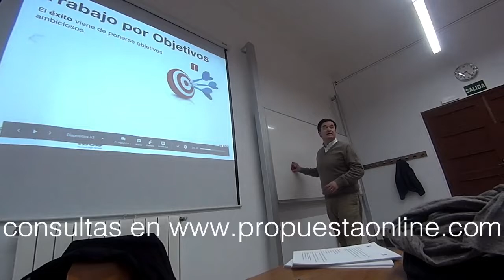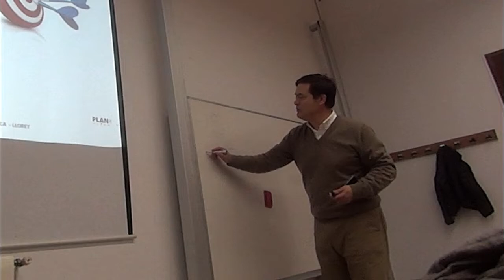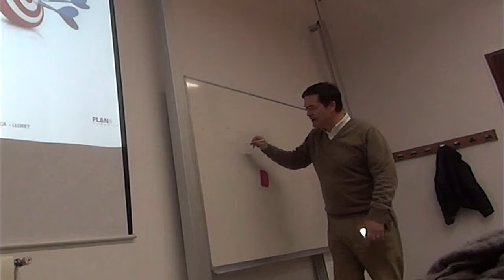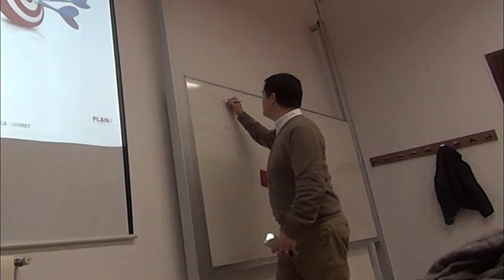🔺Cómo orientar una web a marketing🔺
Ponencia de Juanjo Amengual sobre cómo orientar una web a marketing.